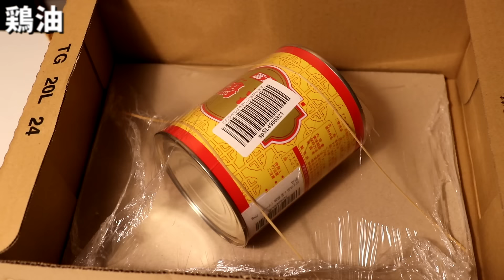本気家系ラーメンの作り方。160杯目【飯テロ】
毎週金曜夕方６時更新してます！

中華麺専用粉は楽天市場の『KT　Food　Lab.』さんで購入してます。

〒150-0031
「株式会社Kiii おうち麺TV. 」宛

スープ作り
ゲンコツ
背ガラ
水
豚ひき肉
鶏ガラ

製麺

特飛龍200g
特ナンバーワン100g
卵白33g
水72g
かんすい3g
塩3g

チャーシューダレ作り
日本酒
昆布
濃口醤油

燻製チャーシュー作り
豚肩ブロック
ヒッコリーチップ
ざらめ
チャーシューダレ

タレ作り
豚肩漬け込んだチャーシューダレ
ヤマサフレーブ
岩塩

トッピング
ねぎ
ほうれん草
のり
鶏油

以上です！